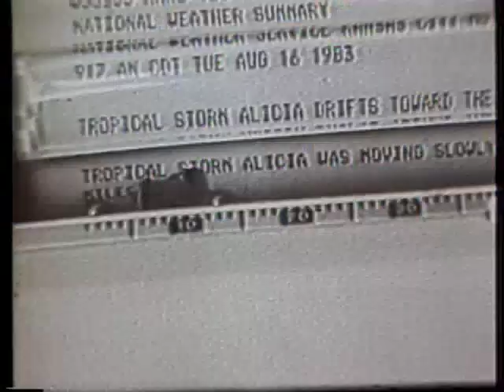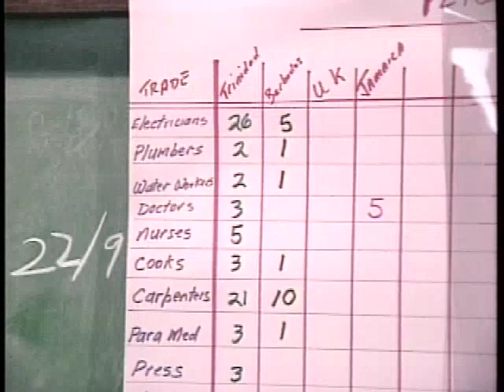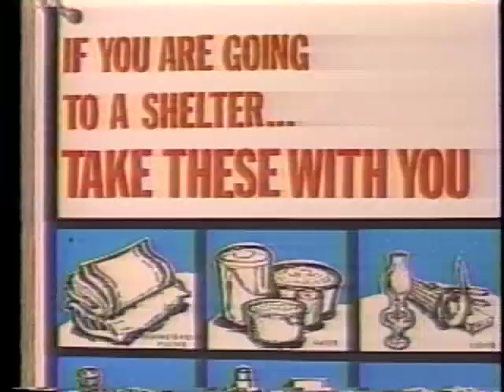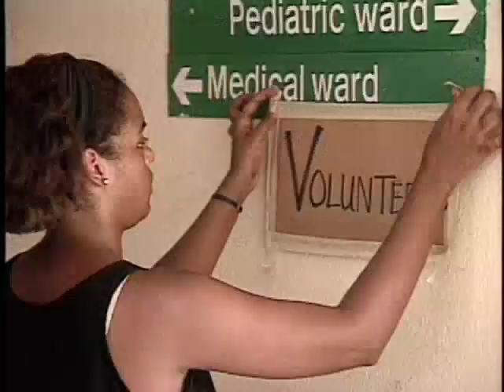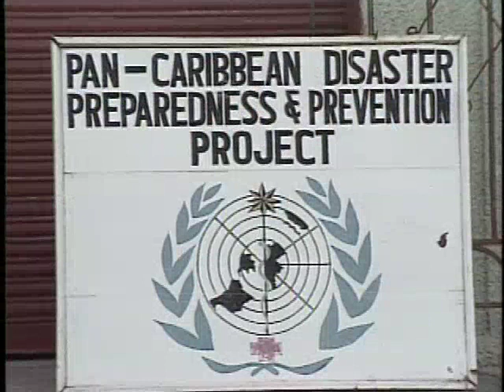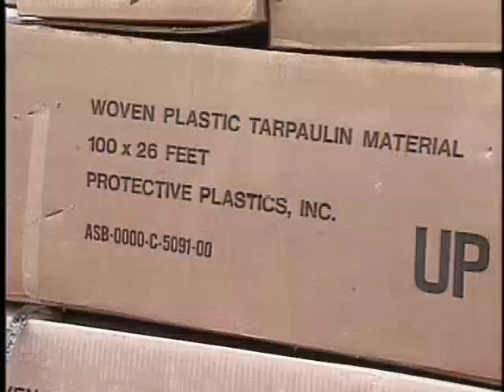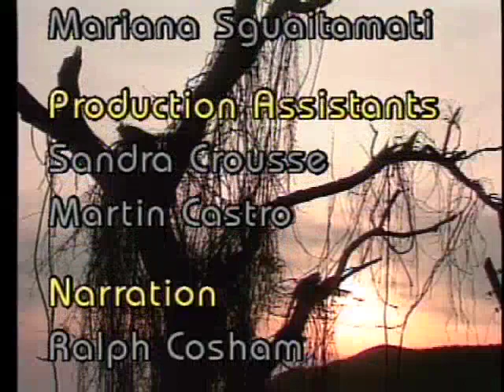Mitigation of Disasters in Health Facilities